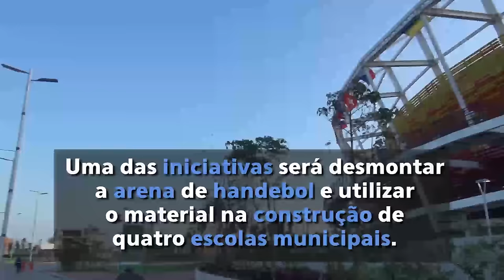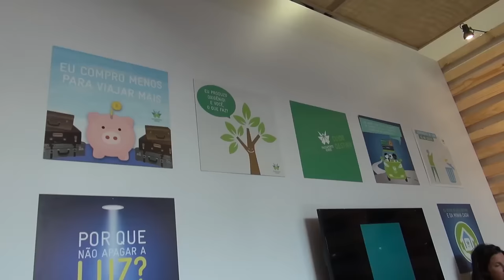PNUMA: apesar de avanços na Rio 2016, poluição e lixo na Baia de Guanabara são inaceitáveis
Os Jogos do Rio contribuíram para um mundo mais sustentável por meio de iniciativas que podem ser replicadas nas próximas Olimpíadas, como a transformação da arena de handebol em quatro escolas municipais, disse o diretor-executivo do Programa das Nações Unidas para o Meio Ambiente (PNUMA), Erik Solheim. No entanto, ele lembrou que o enorme passivo ambiental da cidade ainda é um problema a ser resolvido.